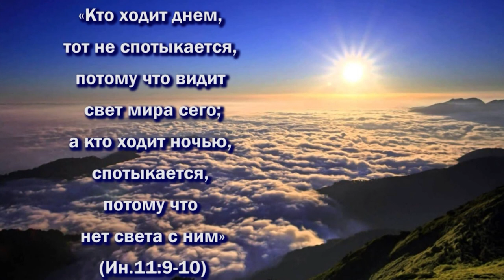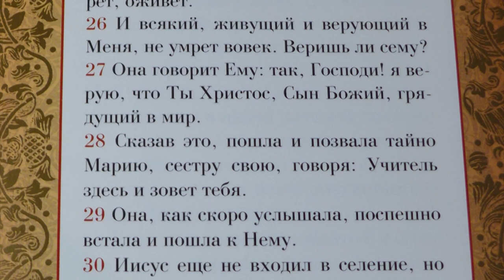«Диалог о православии» от 05.04.2023 (Лазарева суббота)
Зачем было нужно чудо воскрешения Лазаря, о чём Господь плакал, слова Фомы: «пойдём и мы умрём с Ним» - о мужестве или трусости, почему Господь не сразу сказал ученикам, что Лазарь умер? - ответы на эти и другие вопросы можно найти в новом выпуске «Диалога о православии».

00:31 о празднике Входа Господа в Иерусалим
08:56 евангельский отрывок о воскрешении Лазаря
14:44 толкование отрывка
17:25 о благочестивой семье Марфы, Марии и Лазаря
23:26 о болезни Лазаря
25:00 где находился Господь во время болезни и смерти Лазаря?
25:51 в каком контексте стоит понимать слова апостола Фомы: «Пойдём и мы умрём с Ним» - как мужество или трусость?
27:48 Господь говорит, что болезнь не к смерти, но брат всё же умирает... Как понимать?
30:53 почему Господь не торопится, а задерживается на том месте ещё на два дня?
31:26 евангельские воскрешения Господом Иисусом Христом
32:56 Господь пробыл на месте два дня, но в Вифании уже застал четырёхдневного покойника Лазаря - куда пропали два дня?
34:29 почему Господь не сразу сказал, что Лазарь умер, а назвал смерть - сном?
38:08 толкование ответа Господа: «не двенадцать ли часов во дне? кто ходит днем, тот не спотыкается, потому что видит свет мира сего; а кто ходит ночью, спотыкается, потому что нет света с ним»?
41:16 почему Марфа одна побежала навстречу Господу?
43:15 о слезах Господа
46:32 о «громком голосе» Господа в Евангелии
48:22 воскрешение Лазаря как прообраз смерти и воскресения Господа

«Диалог о православии» от 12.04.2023 (благодать на благодать)

«Диалог о православии» от 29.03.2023 («Вера твоя спасла тебя»)